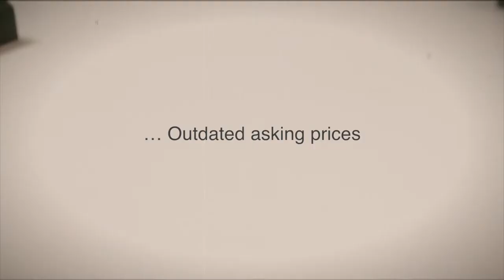Know Who to Trust: Ask a Texas REALTOR®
The Internet is filled with information. But not all of it's accurate. In fact, 36% of all real estate-related data that you'll find on the web is out and out wrong. When it comes to reliable real estate data and information, rely on an expert. Ask a Texas REALTOR®.